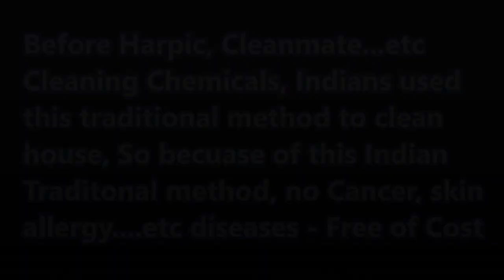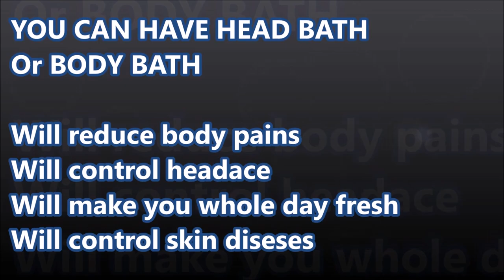Zero Chemicals Zero Cost - Natural Home made Floor cleaner -Human Body Sanitizer - 1-time two liquid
DIY Homemade Floor Cleaner -Homemade Cleaner.floor cleaner liquid india, floor cleaner liquid brands in india, floor cleaner
The Healing Bath Bathing in the Ancient World

`Traditional Ayurveda ayurvedic healing bath